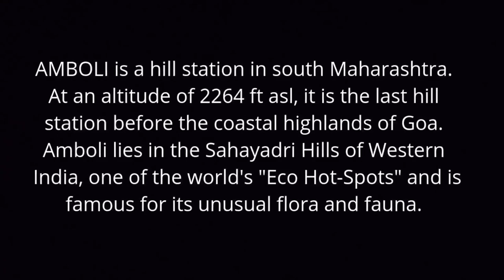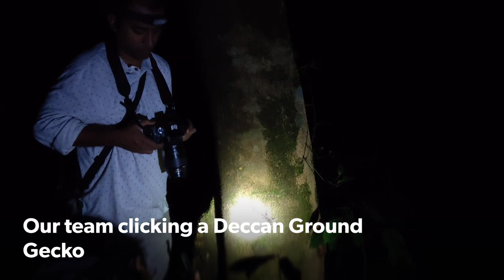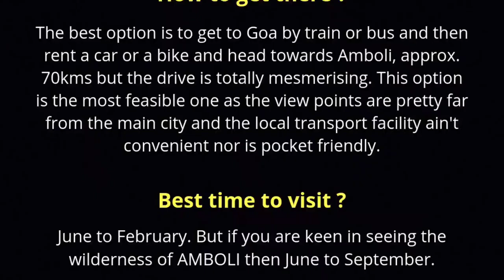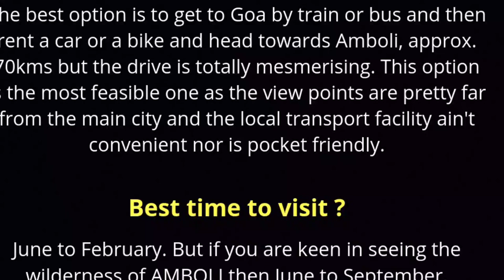AMAZING AMBOLI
Amboli is one of the most underrated hill stations of southern Maharashtra. But is pretty famous amongst wildlife enthusiasts as it is the biodiversity hot spot. In rainy season Amboli goes through a drastic change, it gets covered by thick mist and lush green forest with beautiful waterfalls and that's the time of the year when the Fauna starts flourishing. I am sharing my personal experience through this video.

*Please note there are some identification error so Humayun's wrinkled frog is Castle rock night frog.